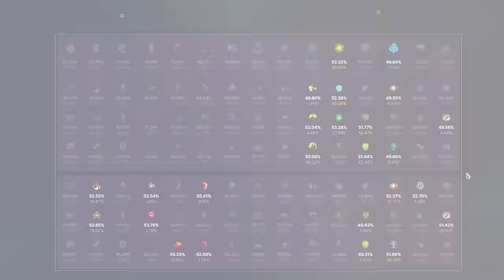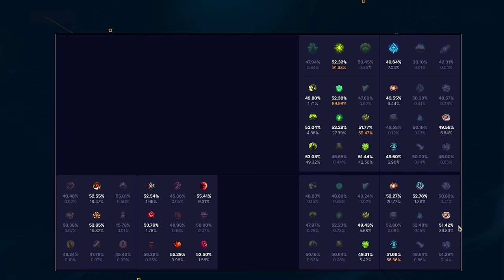Iron Solari + Leona = Mauvaise idée !!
Avec l'arrivée de la warmog pour les support en pro, Leona est ressortie comme un IMMENSE TANK qui performe très fort en soloQ. Il y a pourtant quelques subtilités dans le choix de son premier item. Voici les bases pour build Leona correctement en saison 14.

00:00 Intro & builds
01:38 Sorts & Ratio
09:55 Max & Sums
13:11 Les Runes
20:20 Starter & Bottes
22:01 Items
27:36 BUILD Leona SUPPORT

Musiques :

Player One. · League of Legends · chromonicci
no time · League of Legends · ev.exi